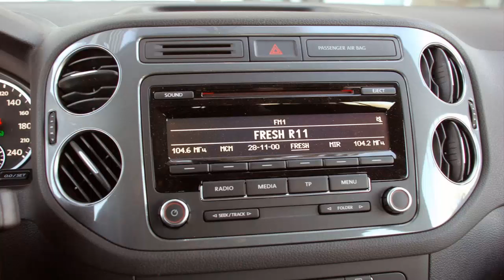Фольксваген тигуан в России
Внешность Фольксваген тигуан, который собирается в России, Калуга  спокойная. Нет каких-то ярких, и тем более агрессивных черт, и в то же время нельзя сказать, что ФОЛЬКСВАГЕН не гармоничен.
В volkswagen tiguan нет яркой женственности Мазды, буйства линий и форм «корейцев» или брутальности X-Trail. Снаружи он по-германски спокоен, а кроме того, «косит» под Touareg и будто бы имеет генетический код всех Volkswagen, начиная еще от творений дедушки Фердинанда — принадлежность к марке определяется на 100%. И хотя бурю эмоций не вызывает, зато не несет никаких раздражающих черт.
 Краш-тест Tiguan по методике EuroNCAP состоялся еще в 2007-м. В целом кроссовер достойно прошел испытания, о чем говорит итоговая оценка — пять звезд. Он неплохо защищает пассажиров, в том числе детей, при фронтальном и боковом ударах. И все же к машине были претензии. Так, замок зажигания и рулевая колонка способны травмировать правое колено и бедра водителя. Передний край капота, что, кстати, характерно для многих автомобилей, создает риск при наезде на пешехода. Наконец, информацию о статусе передних подушек и креплений Isofix признали недостаточно внятной